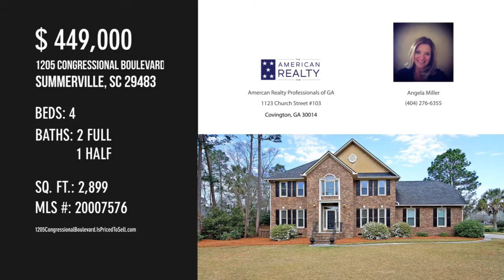1205 Congressional Boulevard, Summerville, SC 29483 - Angela Miller - MLS 20007576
1205 Congressional Boulevard
Summerville, SC 29483
MLS 20007576

Backing to a peaceful pond in Pine Forest, this stunning home has a backyard oasis that you don't want to miss out on! Just down the street from the country club amenity center of this golf course community you are welcomed by this 2 story brick home with pristine landscaping. Inside you'll find crown molding & wainscoting in the dining room, a fireplace with brick surround in the living room & gourmet kitchen with breakfast bar seating at the center island, SS appliances, double wall oven, gas range, subway tile backsplash & a bay window at the eat-in area. The master suite features a tray ceiling, walk-in closet, views of the water & an en-suite bath with dual vanities, jetted tub & walk-in shower. The screened-in porch, hot tub, pool & patio area are the absolute highlight of this home. Hardwood floors-Baseboard molding-2 car garage-FROG with cathedral ceiling-Open concept floor-plan, living room flows into an office area-Amenities include a tennis center, club house, pool and ...

Contact Agent:
Angela Miller
Amercan Realty Professionals of GA